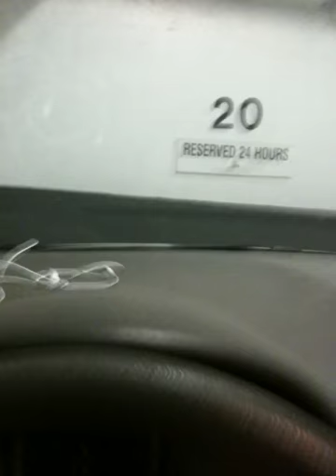Driving with Tokyo Police Club in my Toyota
I am taking Tokyo Police Club for a ride.
Even though they killed the PEAK's team at the first ever TPC - PEAK foosball challenge.